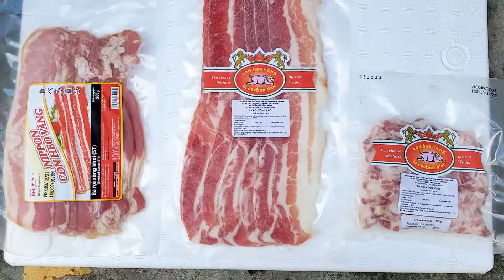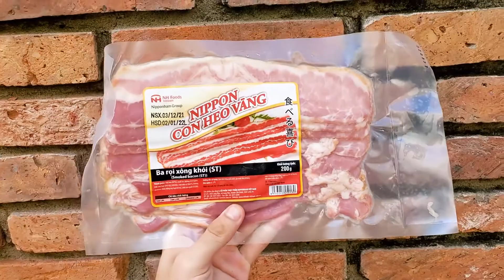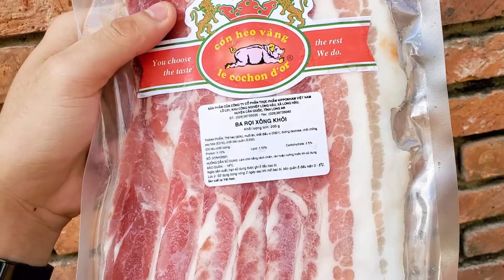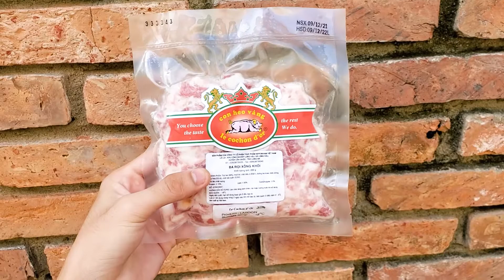Các Loại Ba Rọi Xông Khói Phổ Biến Nhất Trên Thị Trường | Nguyên Hà Food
BA RỌI XÔNG KHÓI VỤN - LARDON - SMOKED BACON
Mô tả: Ba rọi xông khói vụn rất được ưa chuộng, dùng để làm nhân bánh, áp chảo ăn kèm bánh mì,... Nguyên bản là được làm từ thịt ba rọi xông khói, đem băm nhỏ rồi đóng thành từng gói, hút chân không gọn gàng. Khi chiên, nướng thơm dậy mùi xông khói , lớp mỡ của ba rọi chảy ra hòa quyện với nguyên liệu sẽ đem lại những món ăn mềm mại, tuyệt vời.

Ba rọi xông khói được cắt lát và đóng gói rất tiện lợi, đây là loại Ba rọi xin vì được cắt gọt rất gọn gàng, thớ thịt đều và có chiều dài từng miếng bằng nhau. Mua về bạn có thể áp chảo, nướng ăn kèm bánh mì. Nhiều món ăn ngon từ ba rọi xông khói như: Ba rọi cuộn phô mai nướng, ba rọi áp chảo,. Khi chế biến thịt ba rọi xông khói rất dễ bị cháy khi chiên hoặc nướng, nên để lửa nhỏ , cho ba rọi vào từ lúc chảo còn chưa nóng, và lật mặc liên tục, chỉ cần thấy ba rọi chuyển màu là có thể sử dụng được tránh tình trạng chiên (nướng) lâu sẽ làm miếng thịt xông khói bị khô

Thông tin về tôi bạn có thể ghé qua ủng hộ tôi tại: